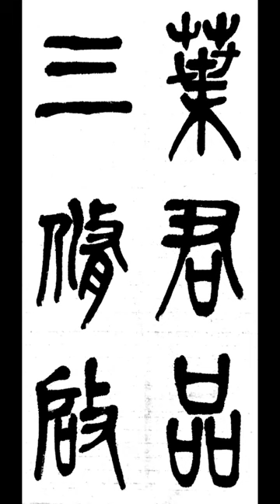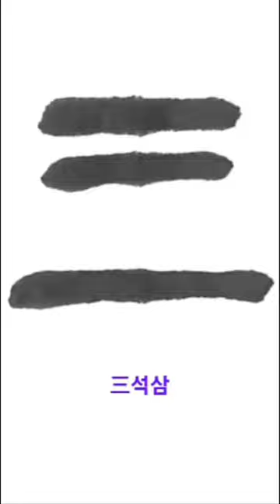葉君品三脩啓 엽군품삼수계 篆書전서 淸청 吳昌碩오창석 西泠印社記서령인사기